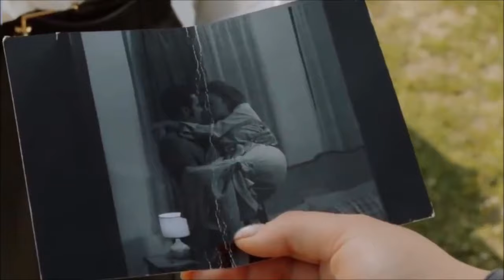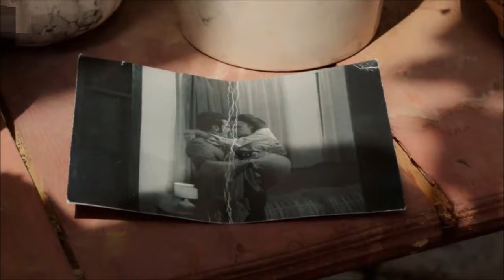Tierra Amarga Capítulo 98 Avance